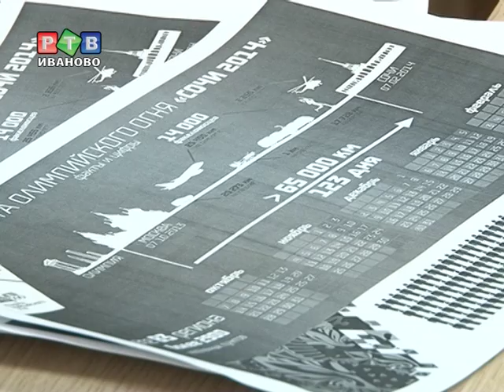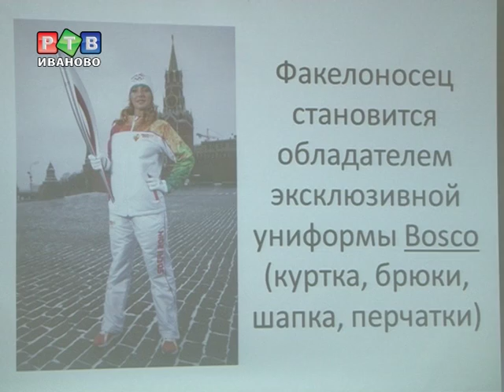Осенью ивановцев согреет Олимпийский огонь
Любой ивановец старше 14 лет может стать факелоносцем на 22 зимних олимпийских играх. Все желающие уже сейчас должны заполнить анкету на сайте «кока-кола».